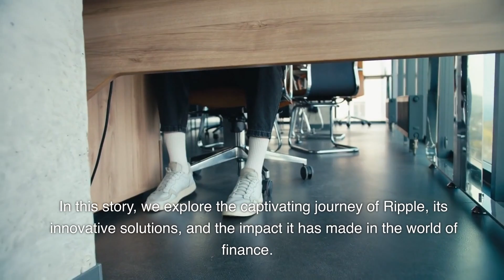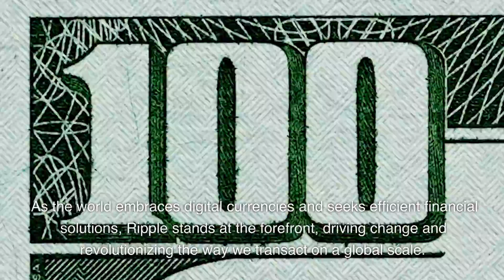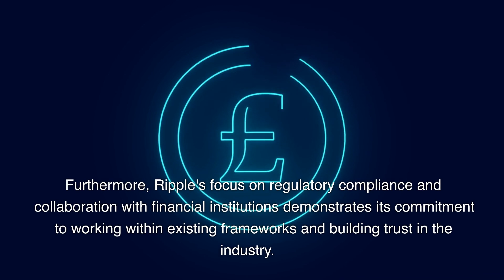Ripple: Revolutionizing Cross-Border Payments | The Future of Global Finance